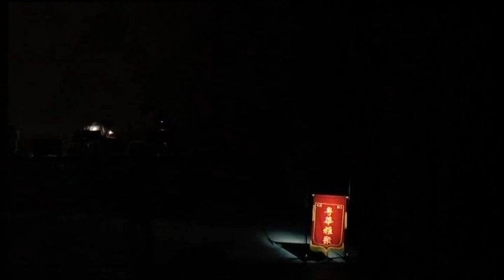鳳閣恩仇未了情(李彗而-羅國連)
羅國連粵曲好友賀良宵演唱晚會

於 2014年10月29日 上環文娛中心劇院舉行

由 "粵華雅聚" 主辦

此曲由李彗而小姐反串平喉, 羅國連小姐擔唱子喉